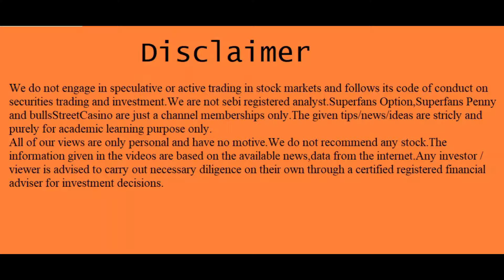Rs400க்கு போகக்கூடிய ஷேர் Rs40க்கே கிடைக்குது|எல்லாரும் வாங்கிட்டாங்க|Do you miss this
Rs400க்கு போகக்கூடிய ஷேர் இப்ப Rs40க்கே கிடைக்குது | எல்லாரும் வாங்கிட்டாங்க | @bullsStreet

T.A.Vijey,
ஹாய் நண்பா!
இந்த விடியோவில் "my personal views on "super solar stocks" பேசியிருக்கிறேன்.விடியோவை முழுவதுமாகப் பாருங்கள்.

1."101 ஷேர் டிரேடிங் டெக்னிக்ஸ்":ஷேர்மார்க்கெட்டில் சம்பாதிக்க விரும்பும்
2..ஆட்டமா? சூதாட்டமா?
ஸ்பெகுலேட்டிவ் டிரேடிங் செய்வதற்கான புத்தகம்
பங்குப்பட்டியலுடன்.

3.பணம் விழும் மலர்வனம்:
 (பங்குச்சந்தை புத்தகம்)

4.மனமெல்லாம் பணம்:
(பங்குச்சந்தை புத்தகம்)

5.கதவைத் திற காசு வரட்டும்-Vol 1

6.கதவைத் திற காசு வரட்டும்-Vol 2

7.கதவைத் திற காசு வரட்டும்-Vol 3

8.கிரகவசிய ஜோதிடம்- மந்திரம் தந்திரம் இல்லாத எளிய பரிகார புத்தகம்:.